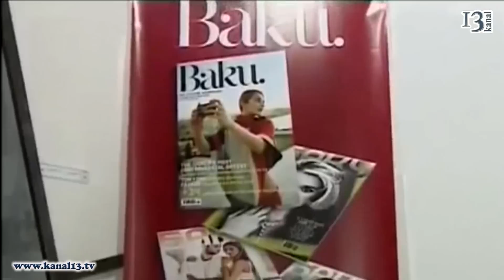Prezident və xanımı "Baku" jurnalına müsahibə veriblər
Azərbaycan Prezidenti İlham Əliyev və birinci xanım Mehriban Əliyeva "Baku" jurnalının sonuncu (beşinci) sayına müsahibə veriblər. Müsahibədə jurnalın fəaliyyətini yüksək dəyərləndirən prezident İlham Əliyev deyib ki, çox təqdirəlayiqdir ki, yaranışından qısa müddət ərzində "Baku" jurnalı böyük oxucu auditoriyası qazanıb. Jurnalın uğurlarında əsas rolu əlbəttə ki, mövzuların aktuallığı, özünəməxsus tərzi, müasir dizayn və materialların təqdimatı oynayır.   Respubilkada həyata keçirilən soaial-iqtisadi inkişafdan danışan prezident İlham Əliyev ölkəmizdə vətəndaşların bütün azadlıqlarının  təmin edilməsindən də söz açıb. Dövlət başçısı deyib ki, Azərbaycanda söz, vicdan, mətbuat azadlığı qorunur. Eləcə də stabil siyasi sistem, effektli sosial siyasət, zəngin təbii sərvətlər, müasir infrastruktur, əlverişli coğrafi mövqe, təhsil almış gənclik - bütün bunlar ölkəmizin uğur qazanmasında böyük rolu olan amillərdir.
 Bakı öz əfsanəvi gözəlliyi ilə bütün qonaqları heyran edən mədəni və sivilizasiya mərkəzinə çevrilib. Burada inanılmaz tikinti bumu yaşanır. Siz Bakının müasir görüntüsünü necə xarakterizə edərdiniz sualına cavab verən Mehriban Əliyeva  bildirib ki, Bakı həmişə əvəzolunmaz aurası olan gözəl şəhər olub. Qədim şəhər, Dənizkənarı bulvar, Fəvvarələr meydanı, Neftçilər prospekti, Bakı Venesiyası, Funikulyor - hər bir bakılı üçün bu yerlər artıq kult hesab edilir. Öz sevimli şəhərinin ona layiq olan gözəlliyə qovuşmasını görmək xoşbəxtlikdir. O, necə də təmiz və baxımlıdır. Şəhərin qədim tarixi siması və eyni zamanda tamamilə yeni, müasir siması formalaşır.